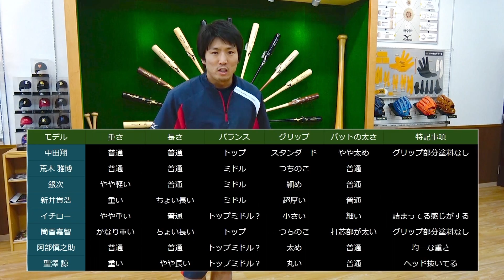【ミズノ】契約選手のバット徹底レビュー！何本かスゴいのがあった…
ミズノテクニクス